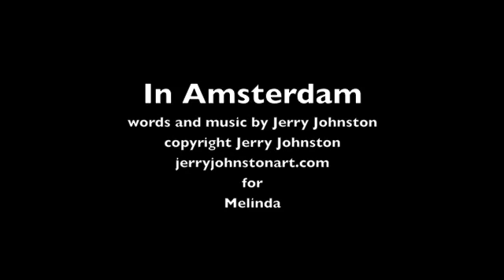In Amsterdam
In Amsterdam is a music video by artist/singer/songwriter Jerry Johnston. After a recent visit to Amsterdam Jerry wrote several songs including In Amsterdam. More videos will follow. The video was produced using an iPhone 4s and garageband on a MacBook Pro. All instruments and vocals are by Jerry. For more original music and to see paintings please visit jerryjohnstonart.com.